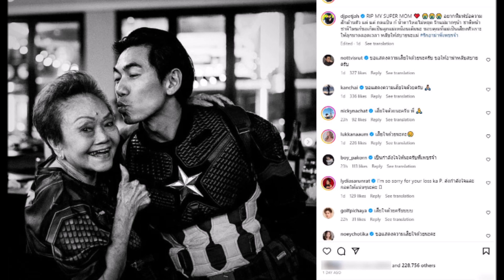เปิดคำพูด นิวเคลียร์ พา น้องไทก้า ให้กำลังใจ ดีเจเพชรจ้า หลังสูญเสียคุณแม่